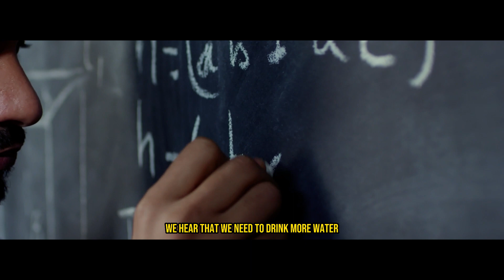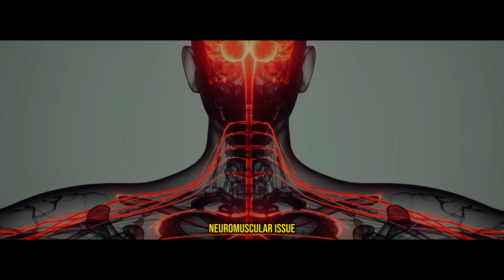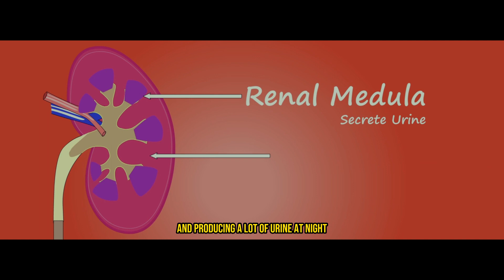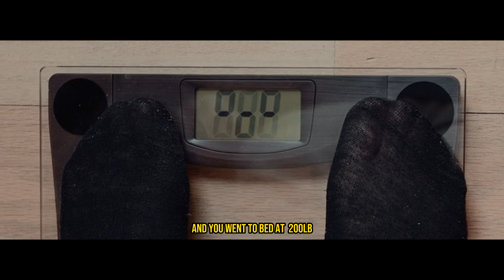Hydration, Dehydration, Overhydration | How Much, When And Why? Neuroscientist Huberman And Galpin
Are you dehydrated? Overhydrated? Do you know the signs and symptoms of dehydration and overhydration? In this video, neuroscientist Huberman and Galpin from UCSF talk about the health risks of dehydration and overhydration, and give tips on how to stay hydrated and healthy.

Dr. Andy Galpin

Always consult a board-certified M.D. before using new tools or practices of any kind.

1) The videos have no negative impact on the original works.
2) The videos we make are also used for teaching purposes.
3) ONLY used the audio component and small bits of videos, if and when, necessary.
4) The videos are transformative in nature